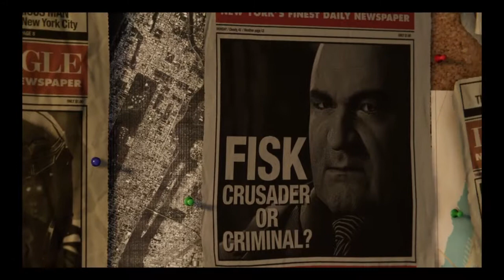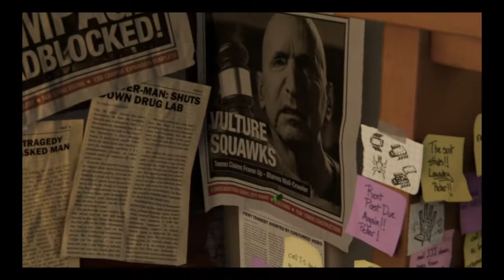Marvel Spider-Man gameplay parte 1: O amigo da vizinhança voltou